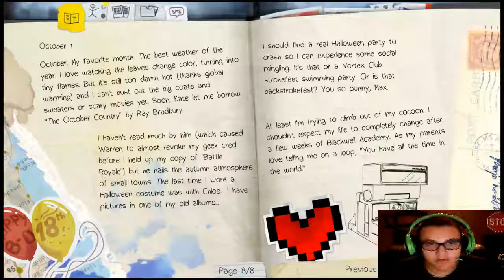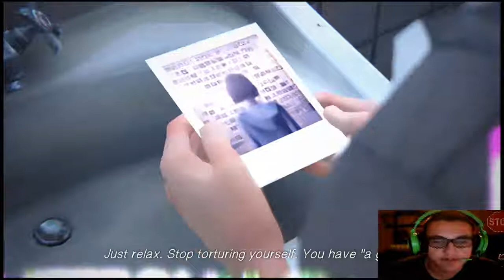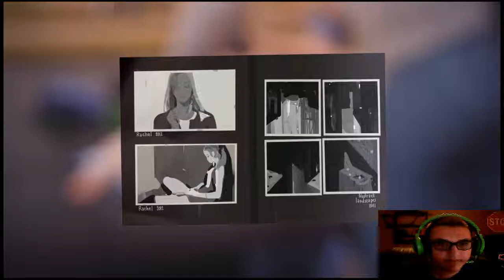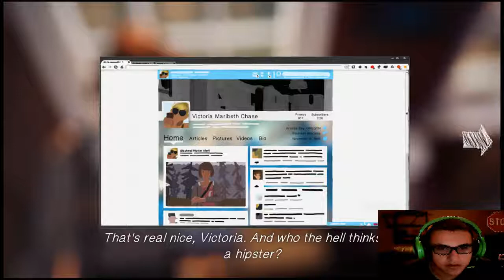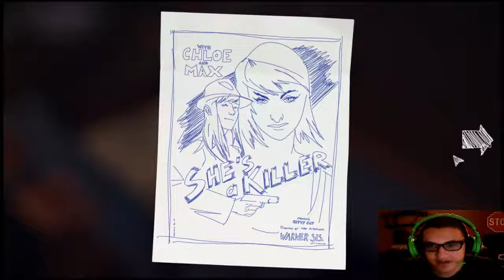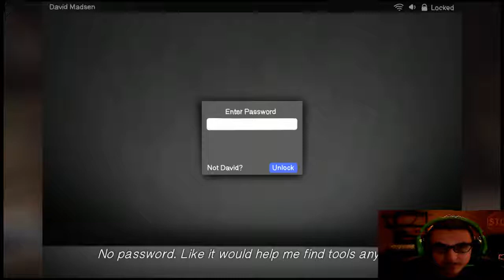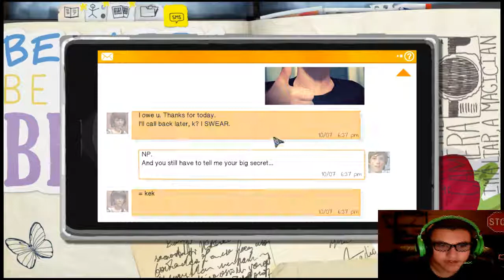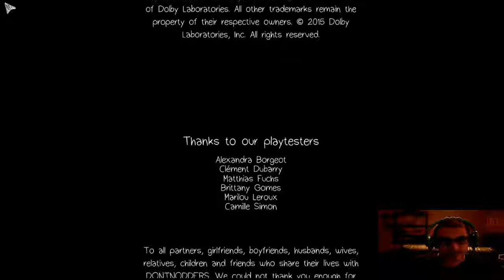Life Is Strange Episode One Chrysalis (Interactive) W/ Bisping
Started out with game being loud but fixed, A really Good Game!